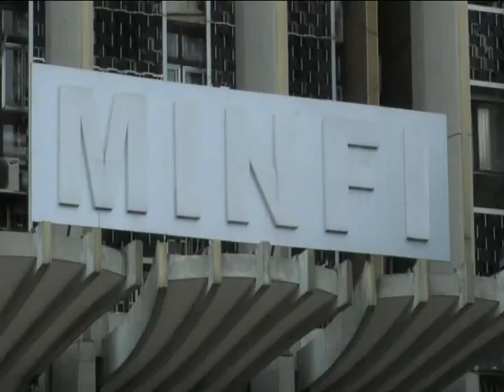Audience du Ministre des Finances accordée au Réseau des Parlementaires pour la Diaspora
Audience du Ministre des Finances accordée au Réseau des Parlementaires pour la Diaspora, jeudi 10 décembre 2020 (version fr)